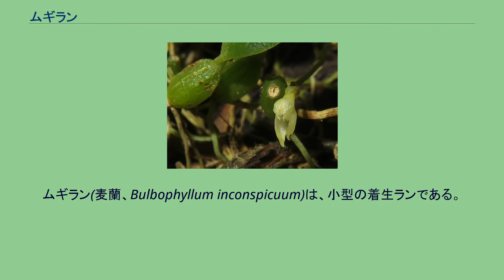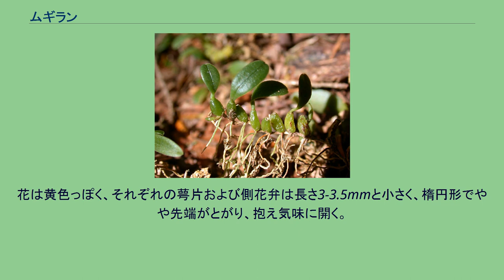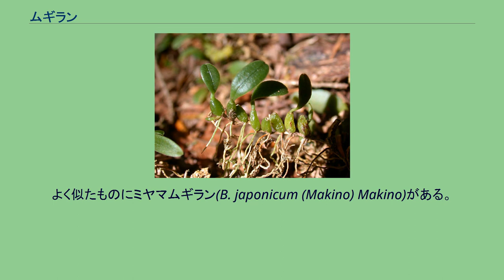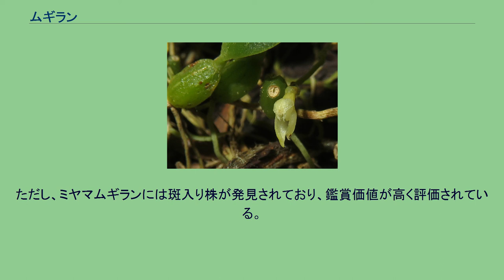ムギラン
ムギラン(麦蘭、Bulbophyllum inconspicuum)は、小型の着生ランである。
日本産の着生ランではもっとも普通な種の一つである。
ムギランは、単子葉植物ラン科マメヅタラン属の多年草である。
日本産のこの属のものでは最も普通種で、樹木の幹や岩に張り付いて育つ着生植物である。
匍匐茎は針金のように細くて硬く、横に這ってあちこちから根を出す。
匍匐茎にはわずかに間を開けて偽球茎をつける。
偽球茎は卵形で緑色、表面は少ししわがよっていて硬い。
その先端に葉が一枚つく。
葉は楕円形、長さは1-3cm、偽球茎と同じくらいか一回り大きい。
先端は丸い。
葉質は肉厚で硬く、やや偏平で主脈に沿って少しだけ折れる。
古くなると葉は基部で折れて落ちるが、偽球茎は数年間は生き残り、水や栄養を蓄える働きをする。
したがって、古い部分は緑色の卵形の粒が並んだような姿になり、麦蘭の麦とは、これを麦粒に見立てたものである。
初夏から夏にかけ、偽球茎の基部から花茎が出て、先端に花を普通は一つつける。
花茎は短めで、花は葉の上に顔を出さない。
花は黄色っぽく、それぞれの萼片および側花弁は長さ3-3.5mmと小さく、楕円形でやや先端がとがり、抱え気味に開く。
日本では本州（宮城県以南）、四国、九州に分布し、暖温帯の常緑樹林に生育し、樹木上や岩上に着生する。
国外では朝鮮半島南部に分布する。
マメヅタランなどと混生することもある。
よく似たものにミヤマムギラン(B. japonicum (Makino) Makino)がある。
形は全体によく似ているが、ミヤマムギランの方が一回り大きく、また、葉が細長く、先端がとがる。
花は花茎が長く、葉の上に出て咲く。
花茎には少数の花がつく。
花形は特殊で、上側三弁と唇弁はごく小さく、下側外二弁は細長く伸びて長さ8mm程になり、平行して前に突出し、その先端はまとまる。
全体としては小さな舟型に近い。
紀伊半島から四国、九州、それに台湾に分布する。
日本ではムギランなどと似たような場所に生える。
また、別属のオサラン(Eria reptans (Franch. et Savat.) Makino)も似たようなところに生え、姿や大きさもやや似ているが、匍匐茎がなくて偽球茎だけが並ぶこと、その先端に普通は葉を二枚つける点などが異なる。
実用的な利用はない。
その形の面白さから、観賞用に栽培されることもあるが、それほど鑑賞価値の高いものではなく、また普通種でもあるので、減少傾向は著しいものの、取り尽されるような採集圧はかかってはいない。
ただし、ミヤマムギランには斑入り株が発見されており、鑑賞価値が高く評価されている。